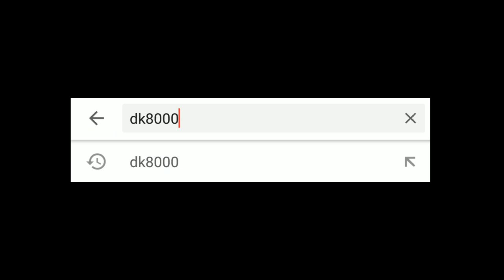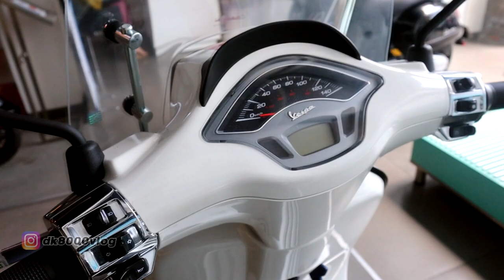KALAH SAING DENGAN VESPA WOTHERSPOON, INILAH VESPA SPRINT RACING SIXTIES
VESPA SPRINT RACING SIXTIES I DK8000

Vespa Sprint Racing Sixties ini adalah versi limited dalam rangka memperingati keukutsertaan vespa dalam ajang racing di tahun 1960an. Vespa Sprint Racing Sixties ini dibuat terbatas dan versi Vespa Sprint Racing Sixties ini hanya hadir sejumlah 24 buah di Bali. Vespa Sprint Racing Sixties ini hadir setelah Vespa Primavera Sean Wotherspoon yang sempat membuat heboh dunia pervespaan di tanah air. Apakah Vespa Sprint Racing Sixties ini melanjutkan kehebohan Vespa Primavera Sean Wotherspoon? Berapa harga dari
Vespa Sprint Racing Sixties ini? Apa saja bedanya dengan Vespa Sprint yang biasa? Semua akan saya kupas habis di video ini.

Jika berminat silakan hubungi mbak sales nya ya. namanya Intan 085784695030